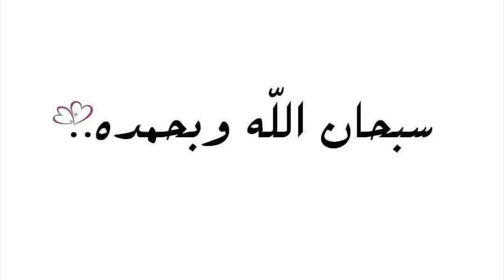كذاب يخطب بنت والجار الغبي 😂😱